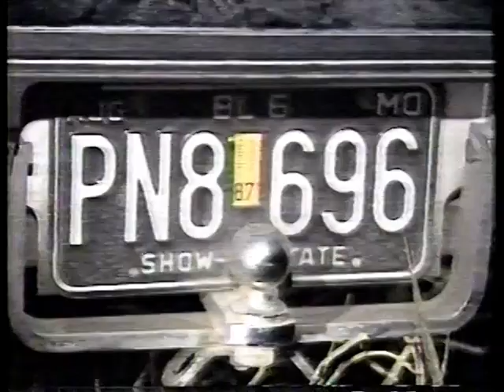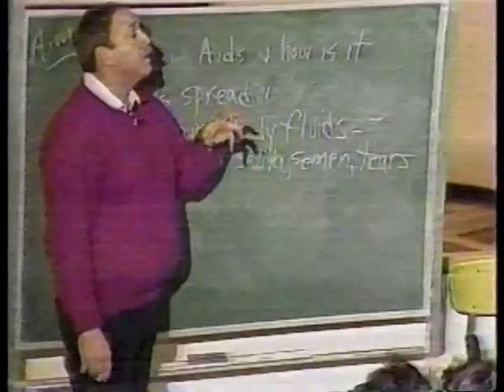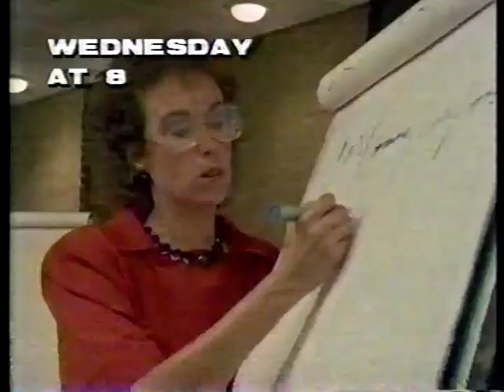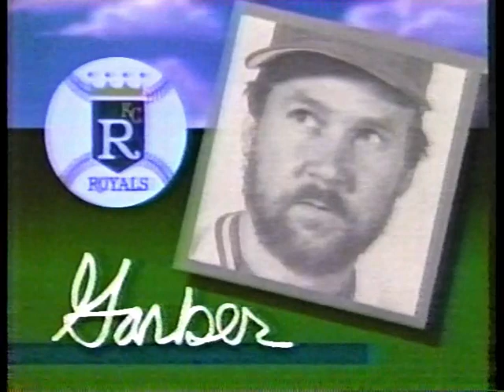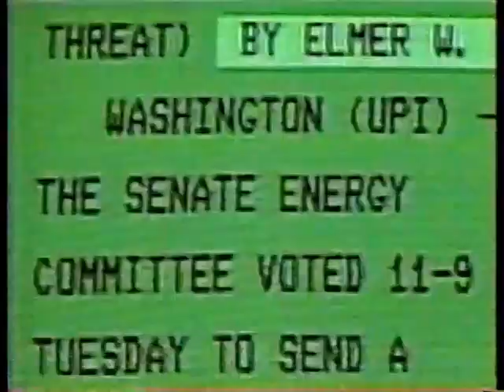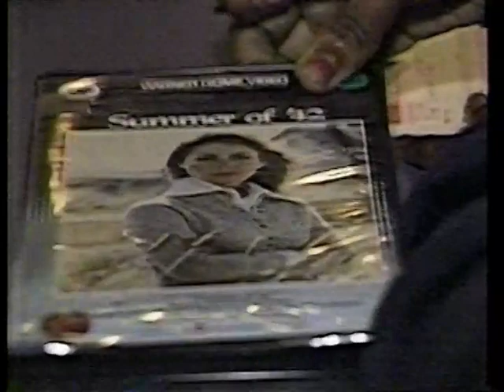8/31/1987 Headline News (partial)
Broadcast in the early morning hours on WTTW Chicago.